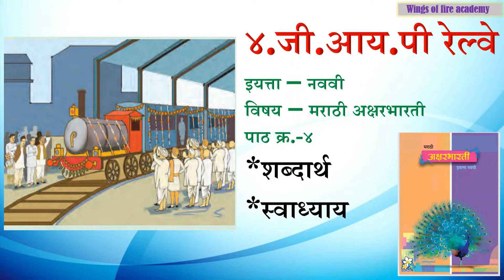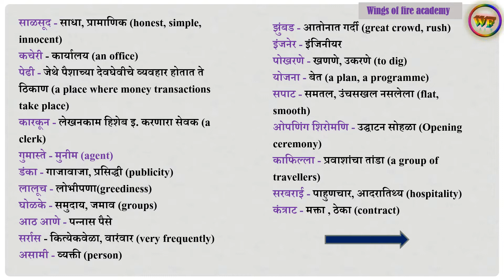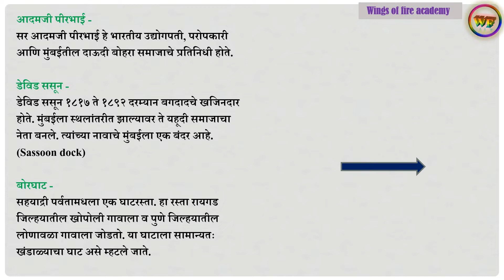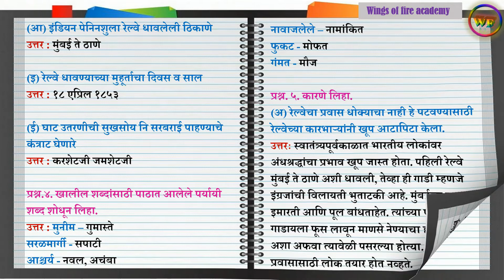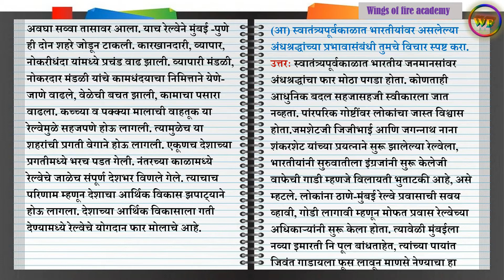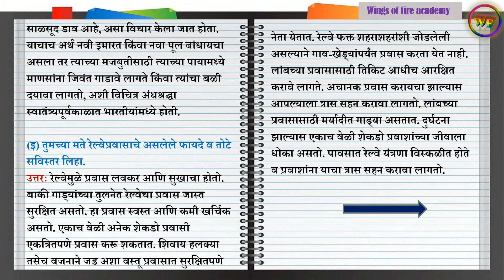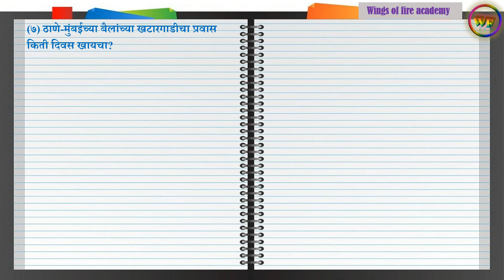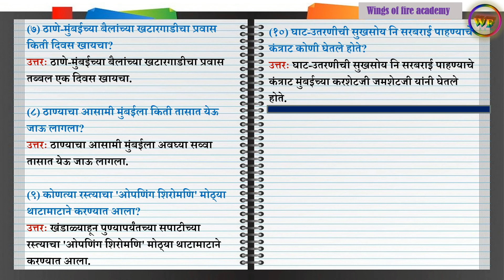4.जी.आय.पी रेल्वे स्वाध्याय | Ji i Pi railway swadhyay | 9th Class Marathi | G I P railway question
marathi 9th class chapter 4 question answer
marathi 9th class chapter 4 swadhyay
Santvani - santkrupa jhali Question and answers, Meanings
jiaaypi swadhyay
४.जी आय पी रेल्वे स्वाध्याय | स्वाध्याय, शब्दार्थ | मराठी अक्षरभारती | इयत्ता नववी | पाठ क्र.४